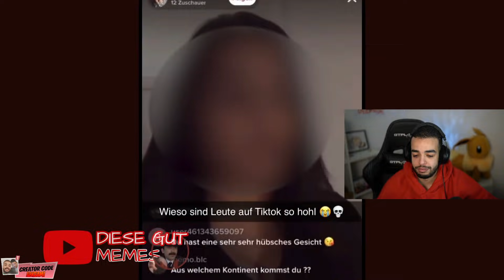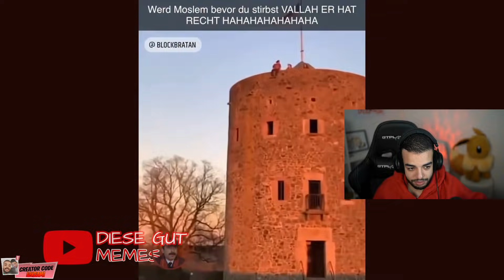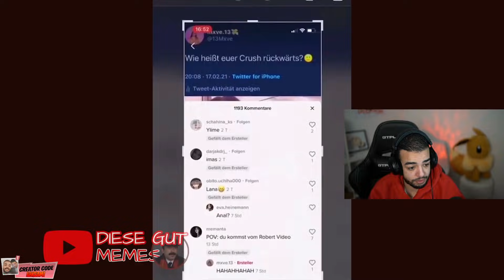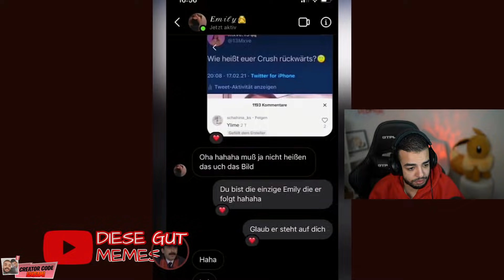DIESE GUT MEMES!!🤣🤣/// SAMI STREAM HIGHLIGHTS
Banlieue streamen🤬!!